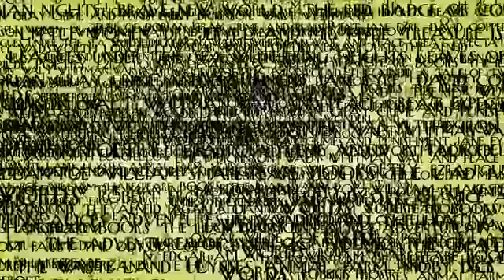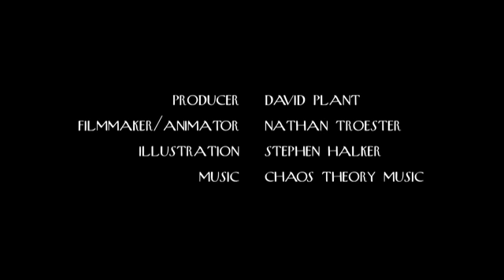Eric Metaxas testimony how he became a Christian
Directed by Nathan Troester for Redeemer Presbyterian Church, NYC 2009.